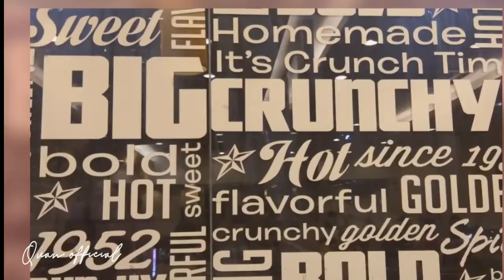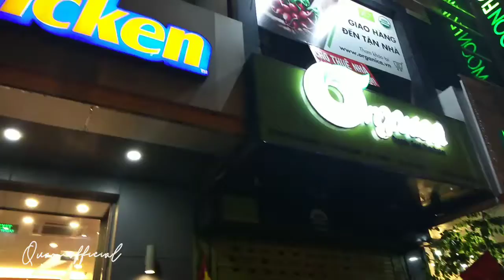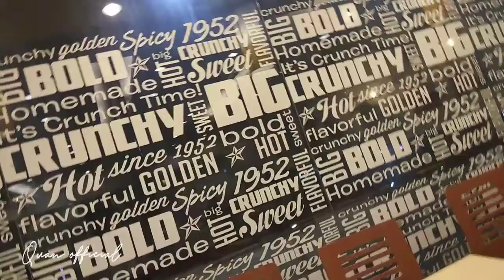Food for good Sai gon #01 - món gà Tesxa quận 1 Của Mỹ Ngon Khó Tả - Quan Official